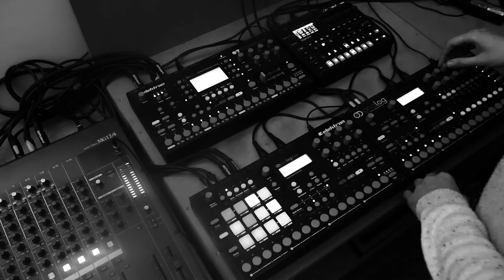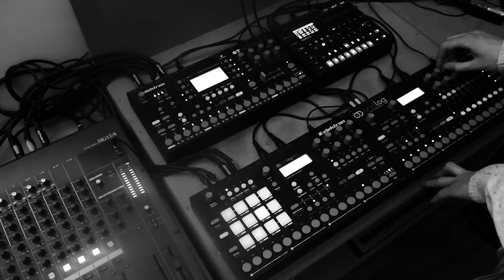Blind Cat (home session live recording)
This is a new jam with my machines, givin' you some melodic banging techno. Comment and share if you enjoyed the content.
New video next Tuesday coming up.

Elektron Analog Rytm, Analog Four, Digitone & Octatrack